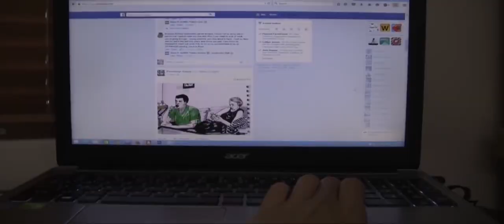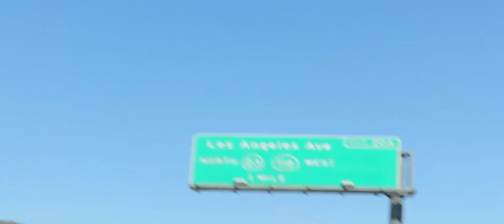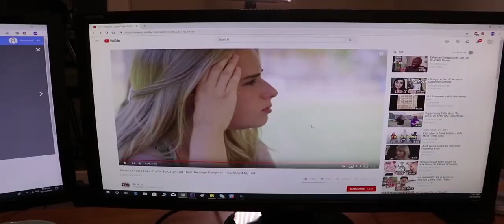33 productions, the movie - H3 Podcast Green Screen Submission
lets go!